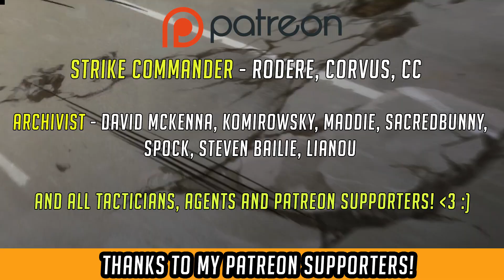Overwatch - Echo Ultimate Voice Lines + Interactions Preview! | Hammeh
Overwatch Echo Voice lines are amazing! As an adaptive robot, Echo Interactions happen when she Duplicates any hero - and she speaks a selection of their voice lines whilst becoming them! Enjoy the Echo voice lines and Echo interactions for all heroes, and their ultimates, here - timecodes in description to skip!

If this is Echo's voice work for her ultimate interactions, I can't wait to hear Echo Voice Lines and interactions for her !

Hammeh

TIMECODES -

Echo Voice Lines - Tanks - 1:08
Echo Voice Lines - DPS - 3:10
Echo Voice Lines - Supports - 7:20

-CHANNEL INFO-

-SOCIAL -

-- About Hammeh --